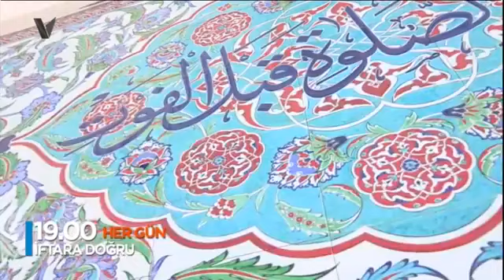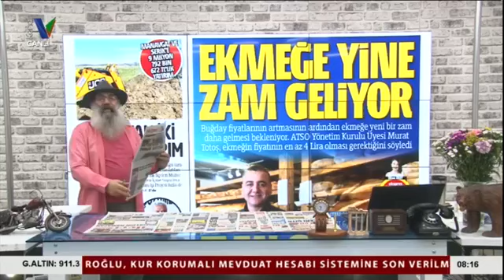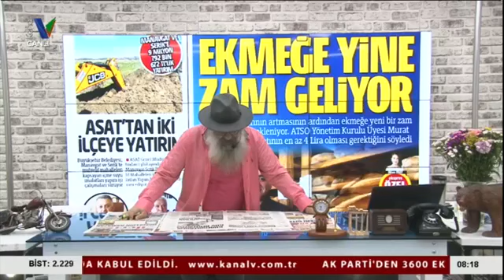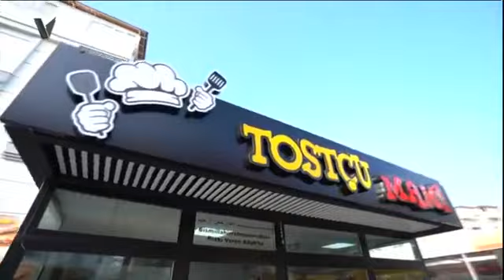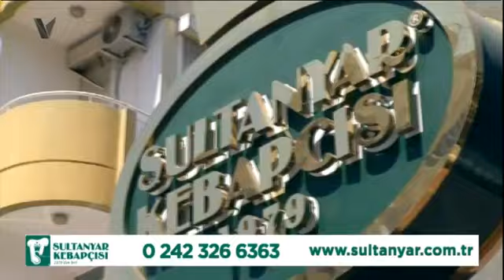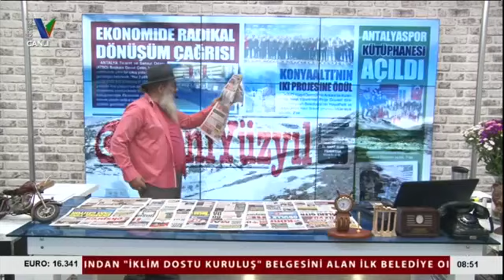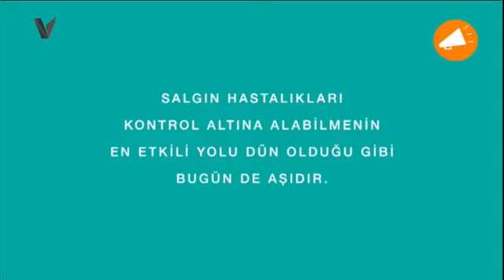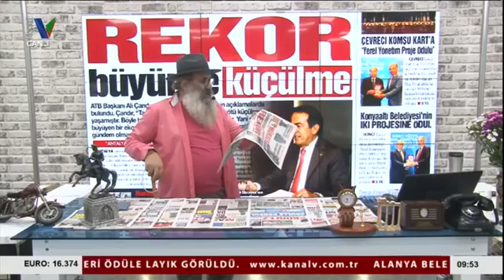5 Nisan 2022